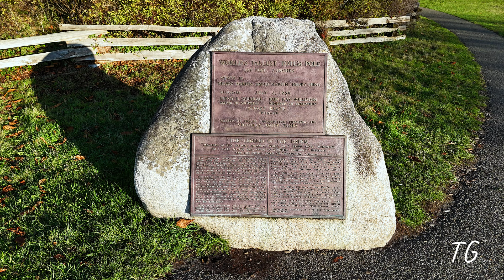4K Ultra HD Film - Worlds Tallest Free-Standing Totem Pole (127 FEET) Victoria BC (Drone Footage)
A beautiful fall day in Victoria B.C. Canada. Shot at Camas Circle on a nice November day.

Vancouver Island - Victoria B.C. - Camas Circle
(November 2023)

Plaques Read
WORLD'S TALLEST TOTEM POLE
127 FEET, 7 INCHES

Carved by Mungo Martin • David Martin • Henry Hunt
Dedicated July 2, 1956
Percy B. Scurrah, Mayor of Victoria
Hon. Ray Williston, Minister of Education
Raised by public subscription through the Victoria Daily Times

THE LEGEND OF THE TOTEM
“Memento of the Nation’s infancy, symbol of a proud race. Monument to rare native art. Proof of a united community interest and the purest form of Canadiana.”(Victoria Daily Times)

The ancestral figures on the world’s tallest totem pole are associated with the Gee-eksem clan of the Kwa-Kiutl tribe of coast Indians from Fort Rupert, near Port Hardy, British Columbia. Bottom figure is Gee-eksem, legendary “First Man” of the tribe, said to have been created at Gold Beach on the north end of Vancouver Island.

Gee-eksem one day saw a strange sight. A totem pole gradually rose out of the beach. On the pole were all the animals now carved on the pole, each making its own peculiar cry. The bottom figure was that of a man who said to him, “These be you crests to be displayed by you and your descendants.” The pole then disappeared. At no time during the long history of the tribe have all the figures been displayed on one pole until this one was carved by chief Mungo Martin and his associates.

Next above Gee-eksem on the pole is Hohoq the cannibal bird. Next the killer whale, the Kle-akin the sea lion with the brown bear. Kwikw the eagle, the grey colored sea otter with a halibut in his mouth. Gwoy-im the whale with a man on his back, the mouth being the whale’s blow-hole with a man’s face at the tail, both added decorations.

Then comes T-sow the beaver with two prominent front teeth. Lak-tote-pis, the servant-man of Gee-eksem, then Miquat the seal with the spotted back, Uli-gun the black wolf, and Hosagami Gee-eksem’s potlatch record-keeper.

The two men at the top are “First Men” of other clans of the tribe, La-lox-undyu, who was born a Kolus, a mythical bird which was covered with down and never grew feathers, and Sinklah-ee who was first created as Klesela, the sun.

The cedar pole was carved with native adze and knife, taking six months from the time it was felled at Muir Creek, until erection in 1959.

Spelling is phonetic, to give the approximate pronunciation.